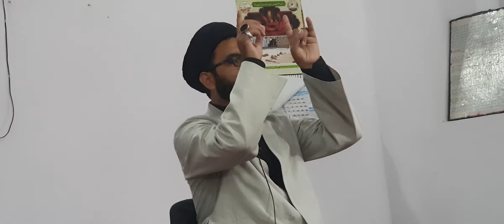Majlis.e.Aza Maulana Syed Ali Mohammad Naqvi Sb Maqbara Janab-e-Aliya